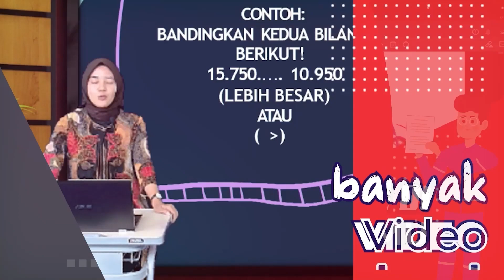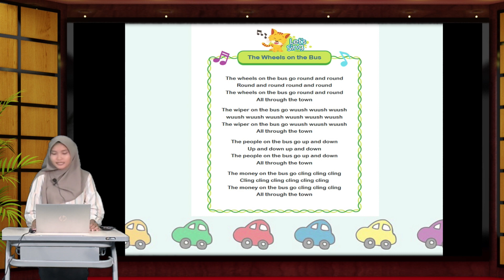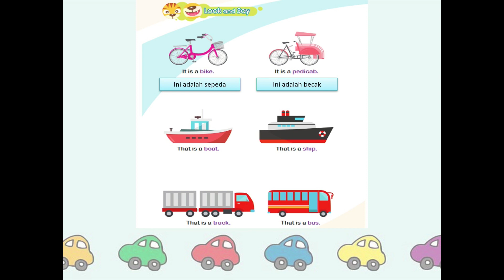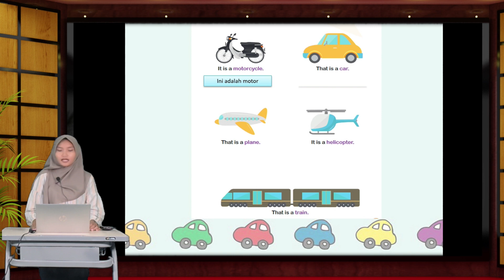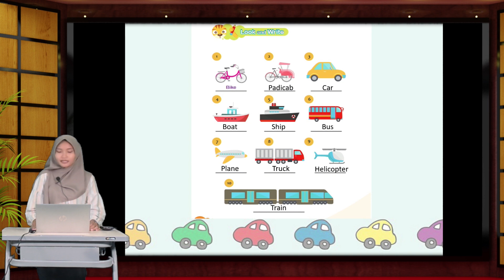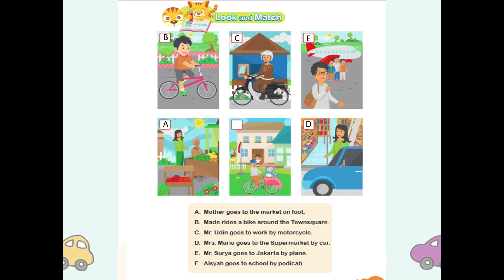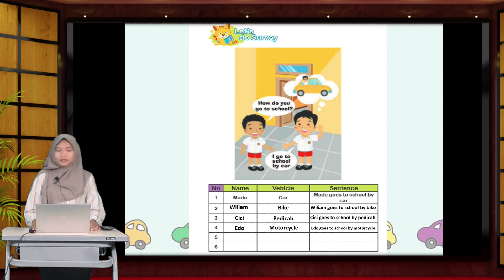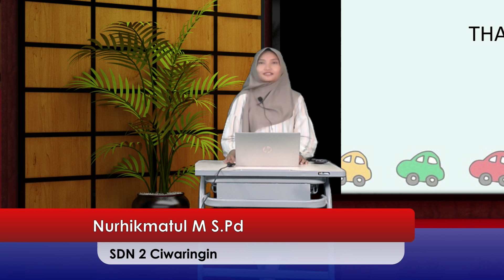Mengenal nama kendaraan dalam bahasa inggris- How do you go to school? - Nurhikmatul S.Pd